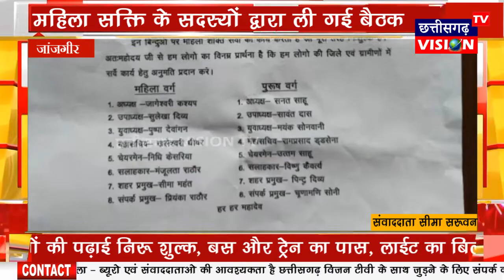Janjgir: महिला सक्ति के सदस्यों द्वारा ली गई बैठक || 09.07.2022 || CG Vision Tv